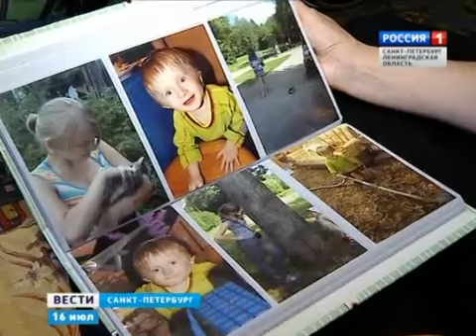Миша Канашев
Миша Канашев, 7 лет, несовершенный остеогенез, требуется лечение. 460 000 руб.